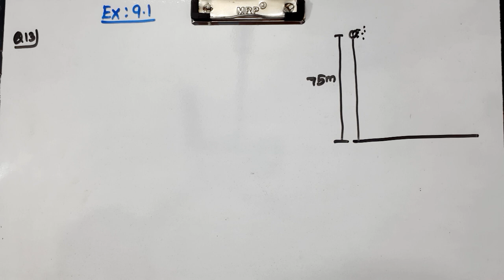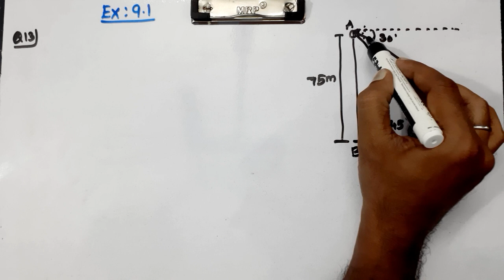CLASS 10| EX 9.1 | Q 13 | MATHS |CHAPTER 9 | SOME APPLICATIONS OF TRIGONOMETRY |CBSE NEW SYLLABUS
Explained about CLASS 10 CBSE NCERT NEW SYLLABUS MATHS CHAPTER 9 SOME APPLICATIONS OF TRIGONOMETRY - EXERCISE PROBLEMS in tamil language. class10maths ncertmaths mathematics cbse problems formula exercise sherieffmathtutoring ncert chapter9 introduction newsyllabus class 10